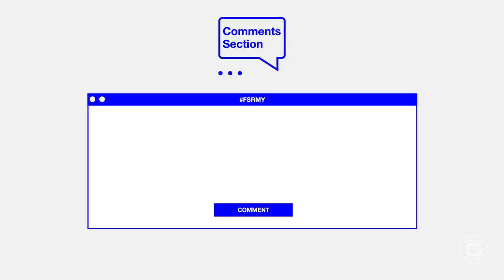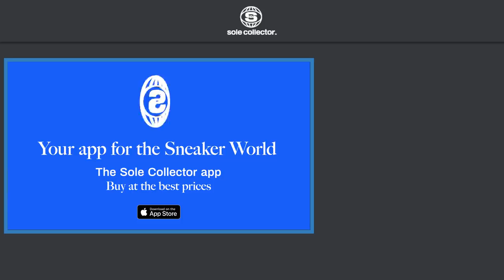Waka Flocka Flame Says He Went Too Hard in His Red October Yeezys | Full Size Run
Full Size Run is Sole Collector's weekly sneaker talk and debate show featuring co-hosts Brendan Dunne, Matt Welty, and Trinidad James. This week the crew is joined by Waka Flocka Flame for the Season 9 finale to talk about him going too hard in rare sneakers such as Red Octobers, his secret to make sure his Air Force 1s don't crease, and some of his craziest sneaker stories from performing around the world.

Full Size Run hosts Matt Welty and Brendan Dunne are joined by Sneaker Shopping’s Joe La Puma to discuss the most important sneaker news every week in a voice that can only be told authentically from Complex.